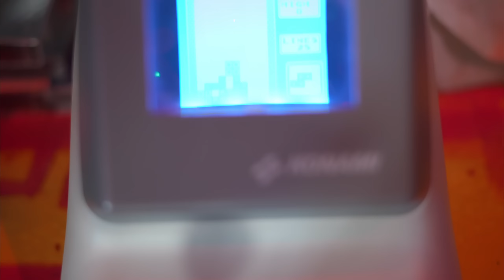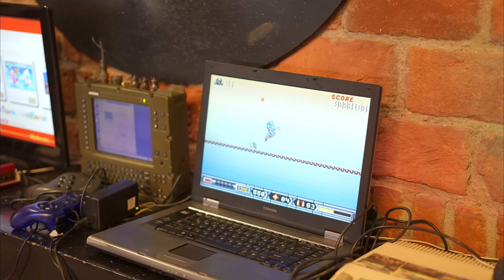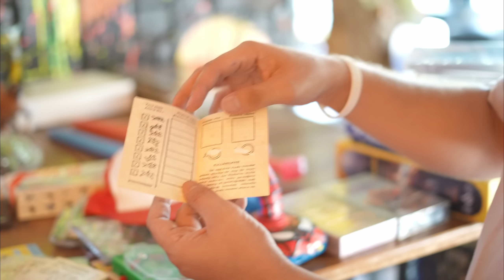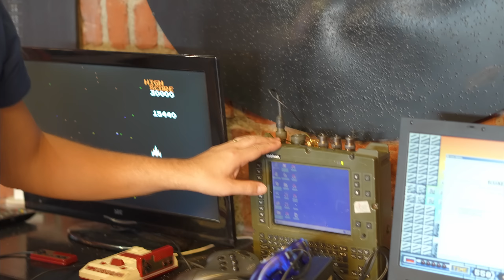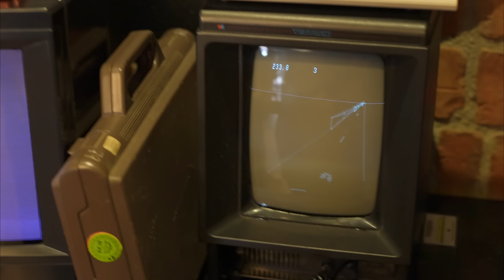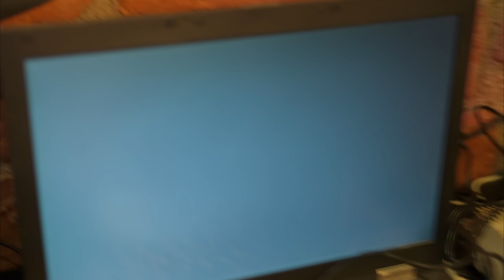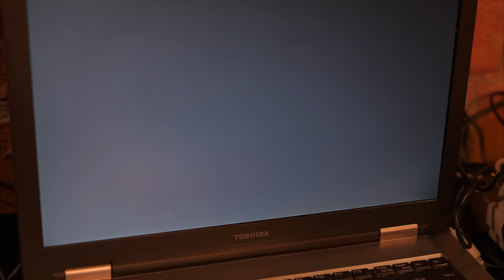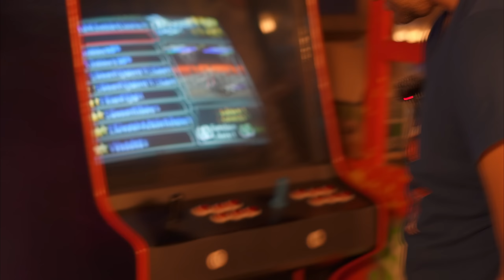Ankara Retro Bilgisayar Partisi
"Beyaz Hap" filmini seyretmek için:
Efeaydal.com/beyazhap